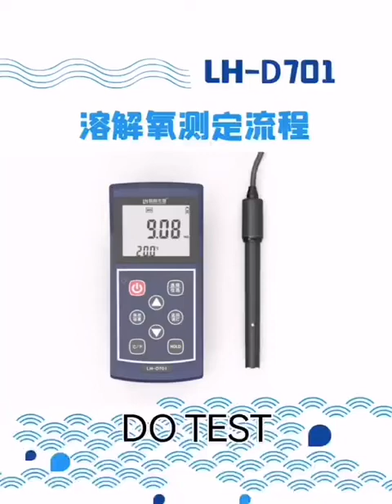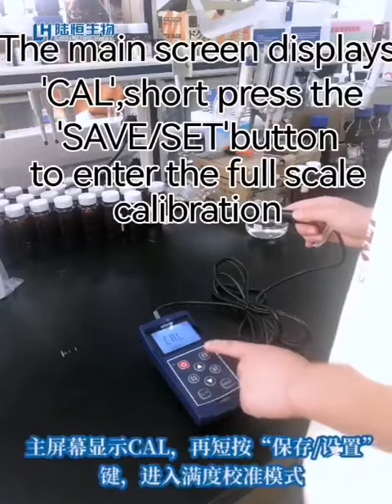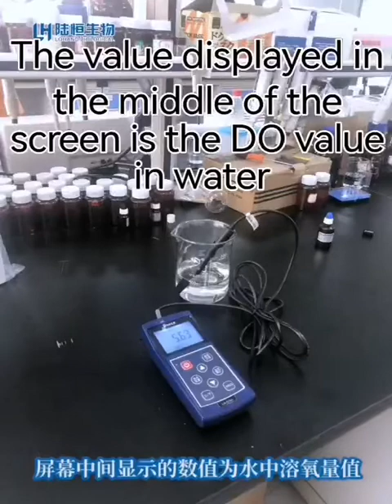Portable DO Meter operation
Operation video of Portable DO Meter LH-D701